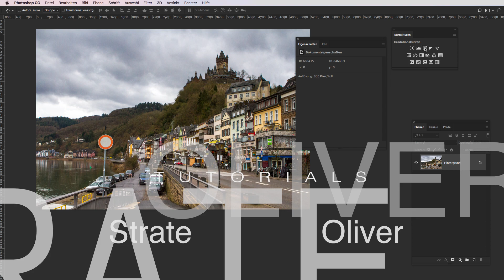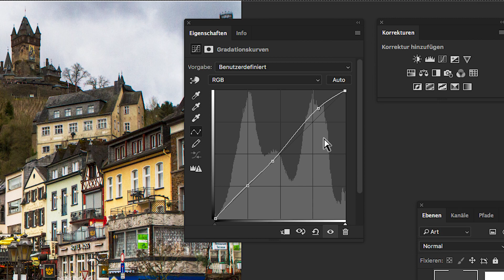Photoshop - Ankerpunkt in der Gradationskurve auswählen ohne Maus (1080p@60fps)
Kleiner Tipp zur Gradationskurve in Photoshop :)